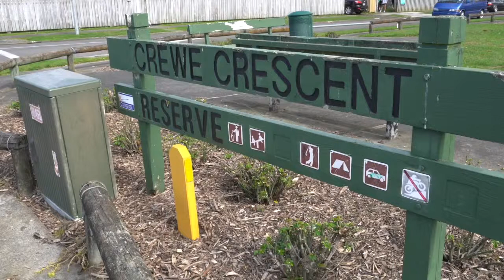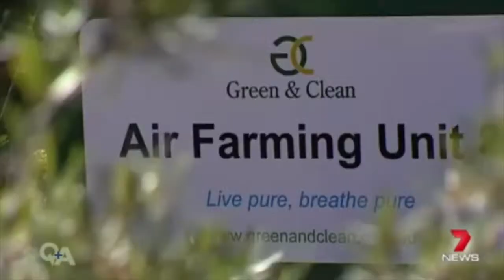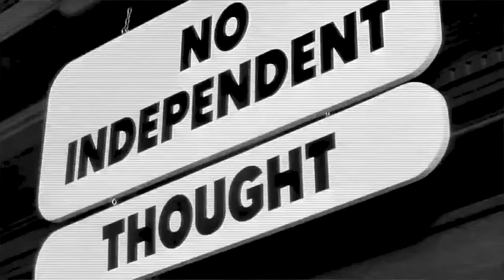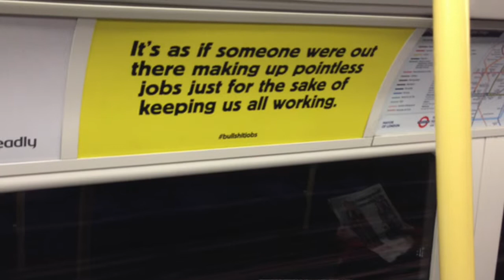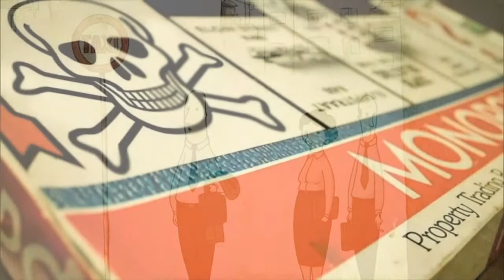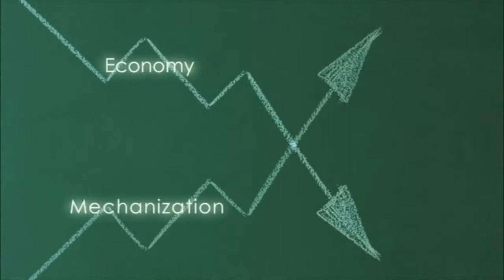Justifying Our Right to Exist